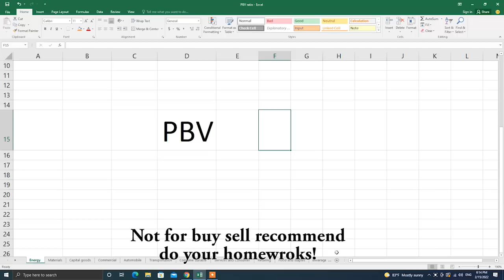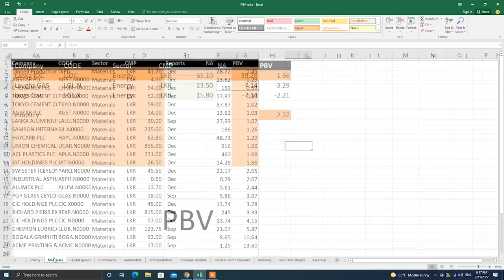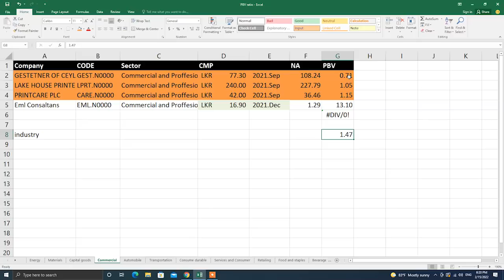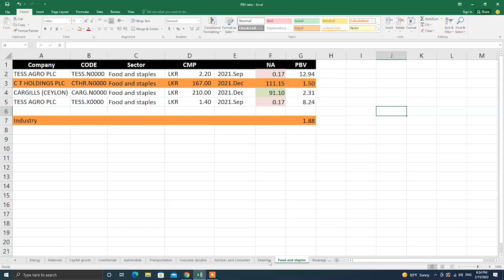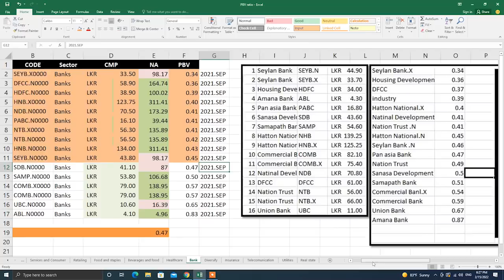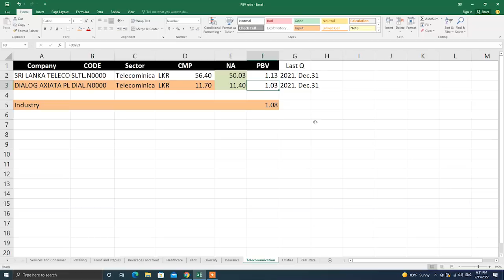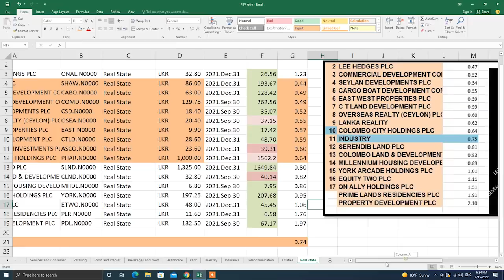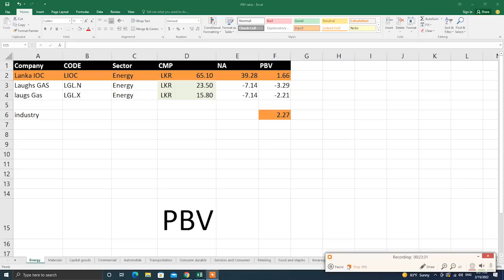162 --- Price to book value -All companies ( Undervalue ) Colombo stock market